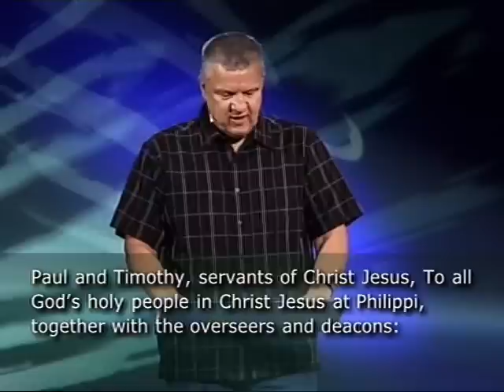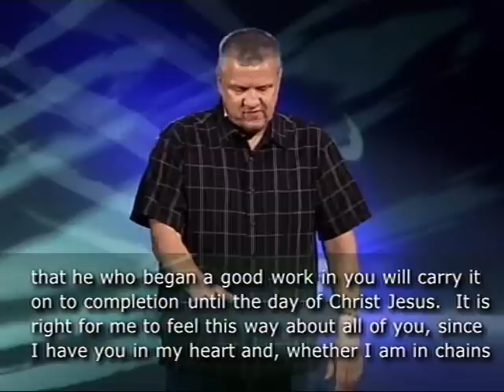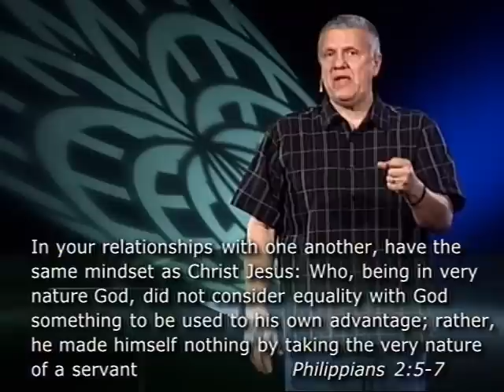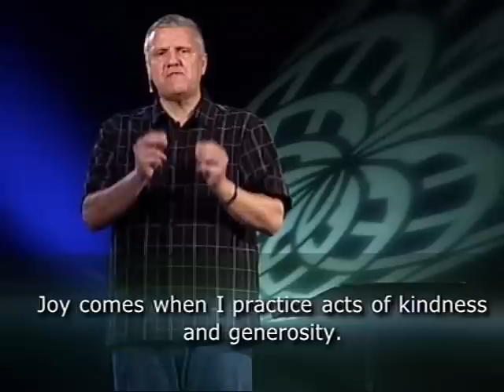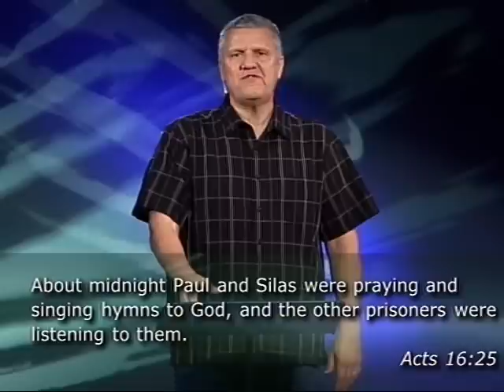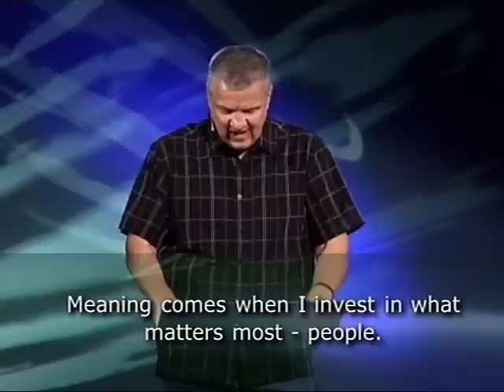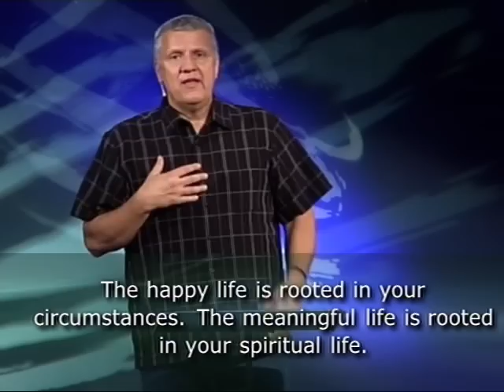The Search for Happy 01 04 15 Community Christian Church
What's better than happy?